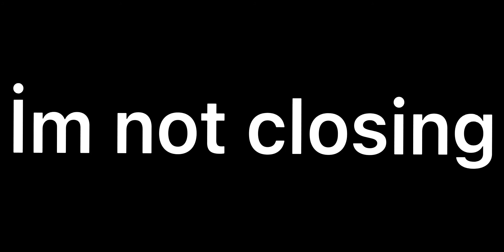Very Important Video!